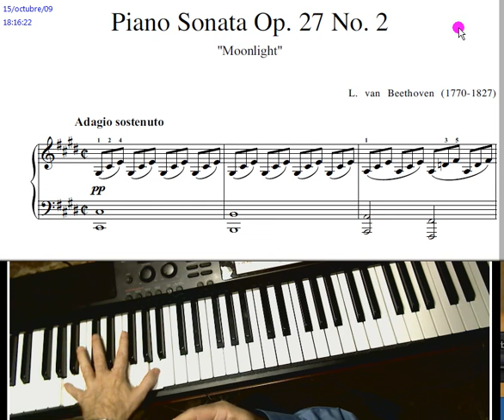Pruebas video partitura. Aprendo el claro de luna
Aprendo el claro de luna desde el principio poco a poco